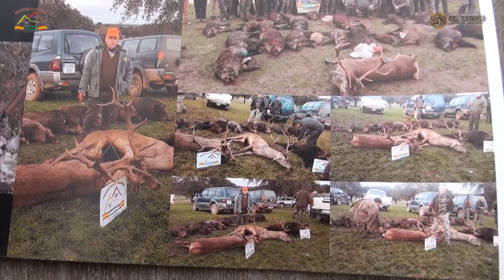“CAZA MAYOR: PRESENTACIÓN CALENDARIO MONTERO CINEGETICA LA TRAPERA TEMPORADA CIENEGETICA 201/ 2020"”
“PRESENTACIÓN CALENDARIO MONTERO CINEGETICA LA TRAPERA TEMPORADA CIENEGETICA 201/ 2020"”

Con Motivo de la Presentación del Calendario de Cinegética la Trapera, LLevada a cabo por su Organizador Antonio Angel Ledesma.

Producciones Audiovisules una Vez más les Muestra a todos nuestros Seguidores y Amigos el Programa de Cienegetica la Trapera Presentado en la Localidad cordobesa de La Granjuela en un acto de Convivencia.

Cinegetica la Trapera presenta a sus Clientes un Calendario Confortado por 4 monterías al puro estilo tradicional de montería a matacuelga , con precios muy Competitivos donde siempre alguna de las monterías y a pesar de ser en abierto cumplen con alguna buena boca.

Conocemos cual es el estado de las machas sobre las cuales se cazaran esta Temporada  repitiendo fincas tan emblemáticas como los Bermejos , las Mehinas , El Puntal , Marmol y Morroqui , La Solana de Cinta , Cerrojones o Fuente Zujar.

Un Calendario Cinegetico Montero Conformado para montear 4 Monterias baji unna misma linde , en la afamada Sierra Trapera.

Contacto de Organización :
☎Antonio Angel : 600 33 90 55

!!Vídeo Completo y Gratuito en Full Hd!!

Pueden Contactar con Nosotros todos aquellos que esteis Interesados en Realizar vuestro propia presentación de vuestro Calendario Cinegetico.

!Recuerden ! Si Le Gusta el Vídeo Comparta ! Muchas Gracias !